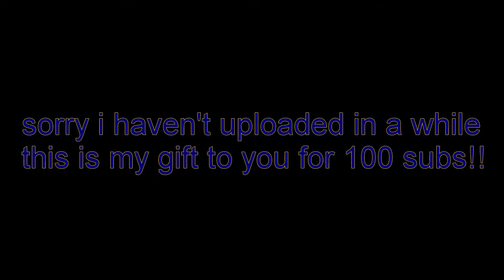100 SUBSCRIBER SPECIAL!!!